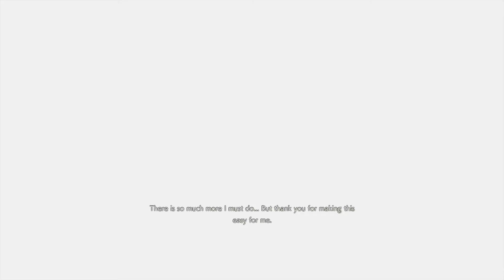RESIDENT EVIL RESISTANCE_20220604195604